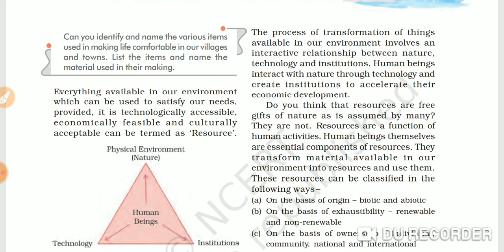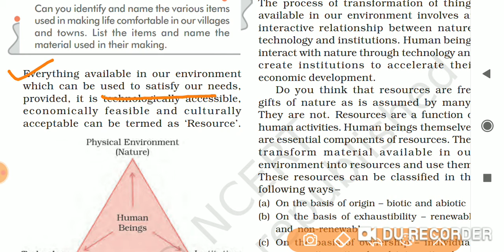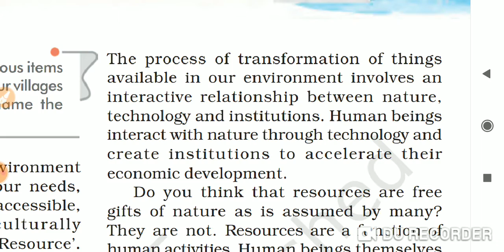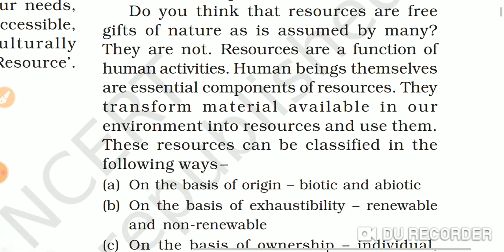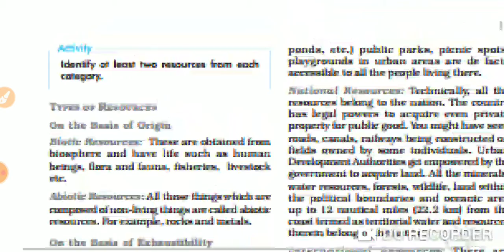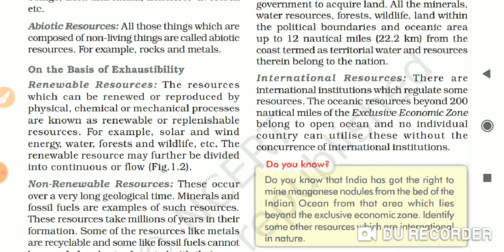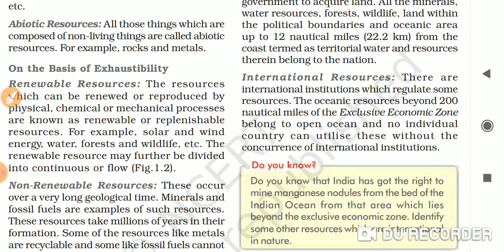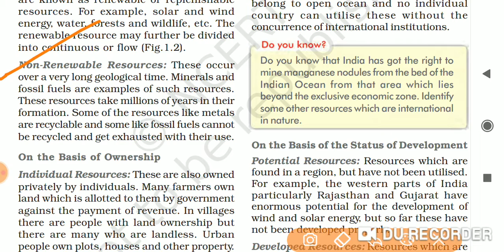Resources and Development-1 CLASS X GEOGRAPHY NCERT